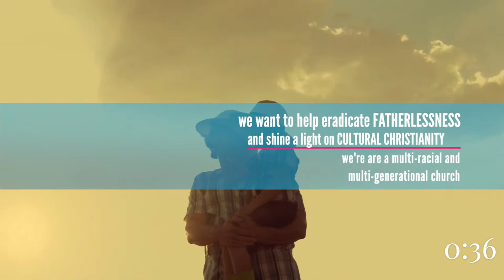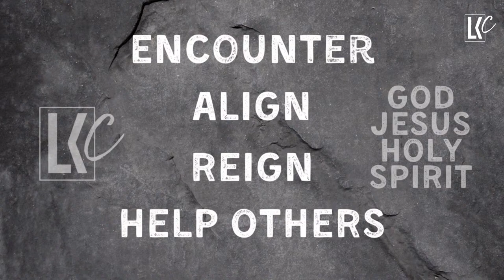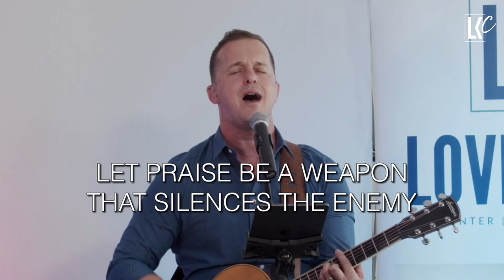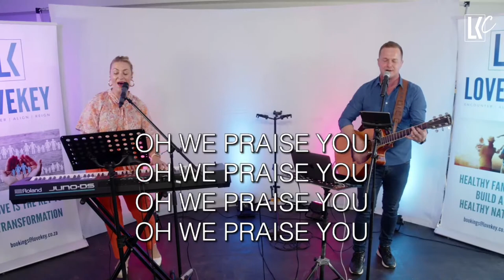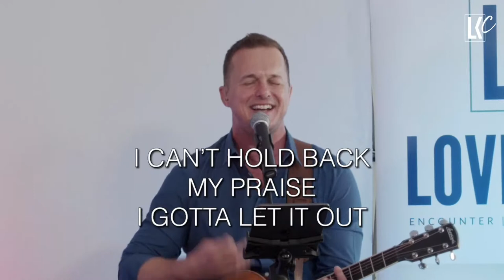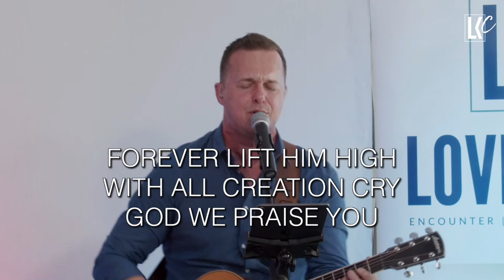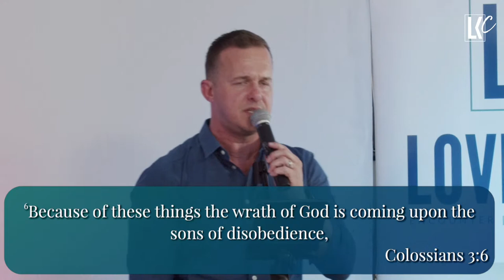Kingdom Culture | LoveKey Church Live Online Service | Heinz & Aletté Winckler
Hi and welcome to our live online service!

We are excited about gathering with you in person and online as we continue our new series "Helping Others" and our fourth message is "Kingdom Culture".

Get spotlightsocial.app and add LoveKey Church - There you can easily get access to the ChurchCenter link lovekey.churchcenter.com to register to join us in person at our venue: Somerset West Primary After-Care hall, 2 Short St.

Tithe, offering & Giving information:
EFT: Banking Details: LoveKey NPC, FNB, Current Account Number: 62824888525, Branch code: 250655

We also have Snapscan and Zapper QR codes available on the website and on the YouVersion Event.